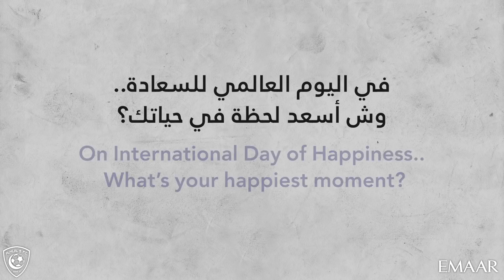وش أسعد لحظة؟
📲 تابع منصات مركز الأمير فهد بن سلمان الإعلامي في نادي الهلال عبر
تويتر :